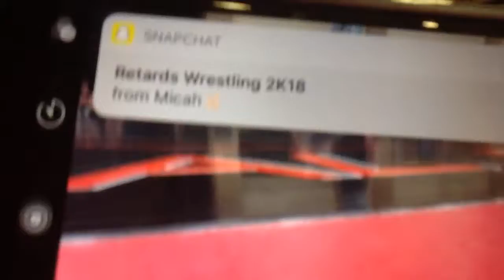Lukaz Szudarski at Wartburg Team Camp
I forgot the teams name I wrestled this round